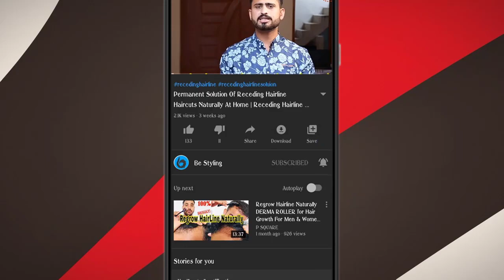5 Best Skin Whitening Cream In Pakistan | Best Overnight Medicated Cream Without Side effect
How To Remove Pimples Acne

Hi Friends,
Agr Ap Eid Se Phly Rang Gora Karna Chahty Hai To Ye Video Apny Zaroor Dekhni Hai Umed Karonga Ye Video Apko Bohat Pasand Aygi
Apna Time Ka Bohat Shukariya.

100% Guarantee Method For Remove Acne & Dark Spots On Your Face